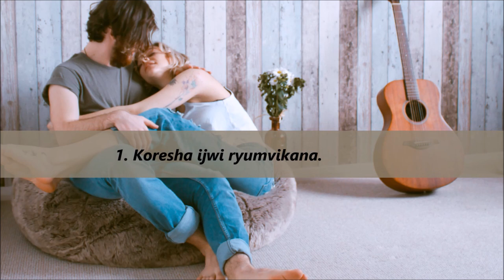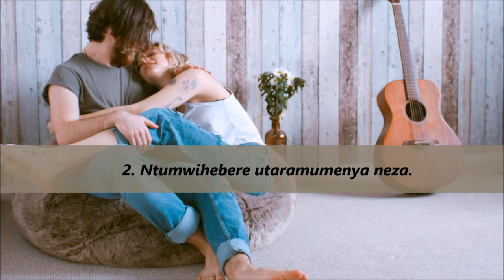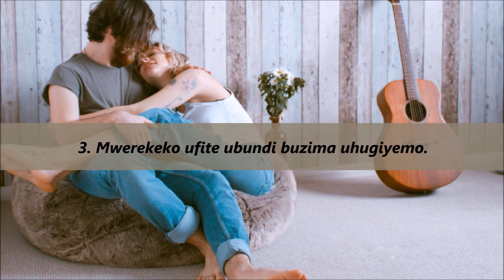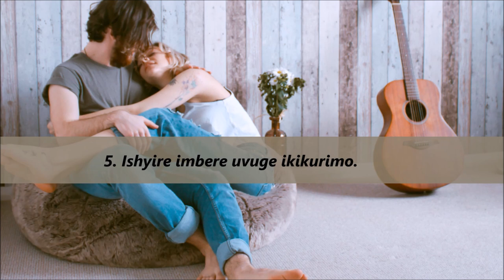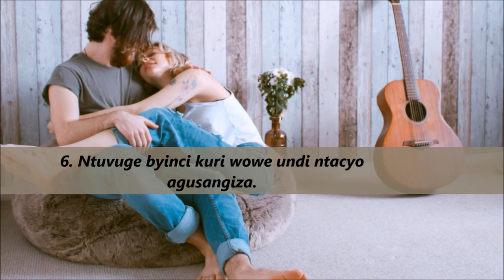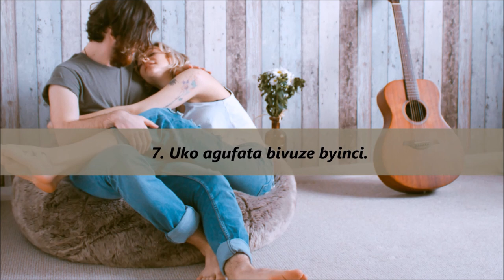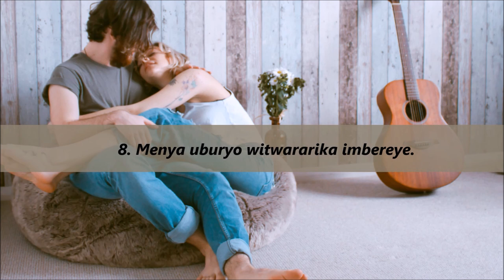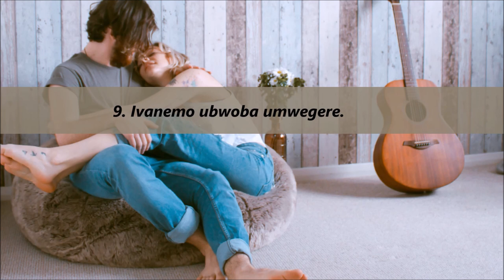Kora kuri ibintu 9 uhindure umukobwa kugukunda cyanee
Mwigararizemo murububuryo ukundwe wumirwe.